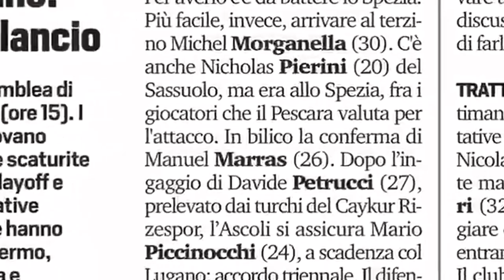Pescara e Parma. Kanoute ma non solo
Prosegue l'asse di mercato con il Parma a cui il Pescara sta per cedere il centrocampista Kanoutè. Dezi potrebbe arrivare in biancazzurro, cosi come Da Cruz e Galano